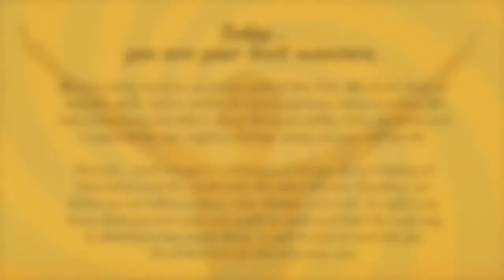Today, you are your best measure.